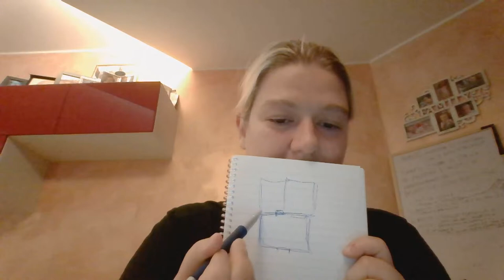Gatto in Sicurezza: i consigli per una casa a prova di Gatto - Consulente Felino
🐾🐾 Chiedi un Consiglio Personalizzato direttamente alle nostre esperte!

- Il nuovo Protocollo Zero Cat Stress!

- Il Report "Le 10 Regole per l'Arricchimento Ambientale Felino"!

- La Guida per l'Alimentazione del Cane e del Gatto!

Ti aspettiamo!